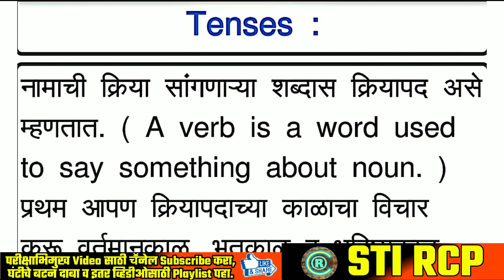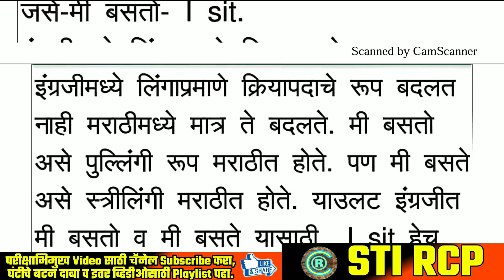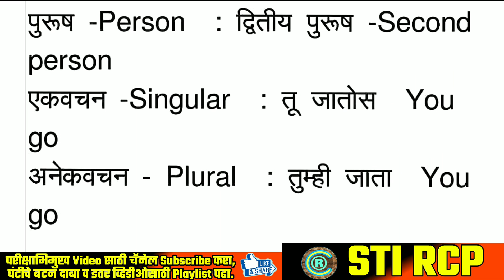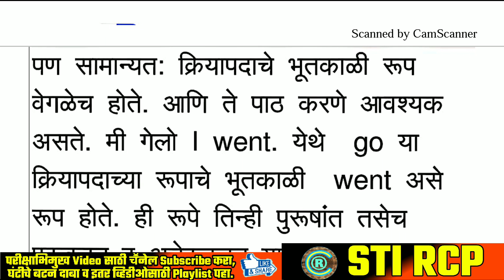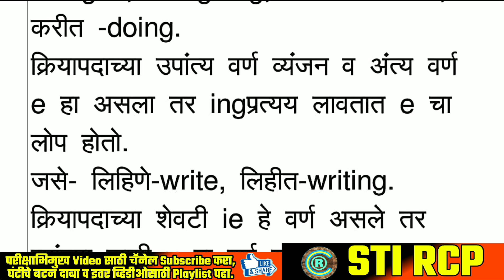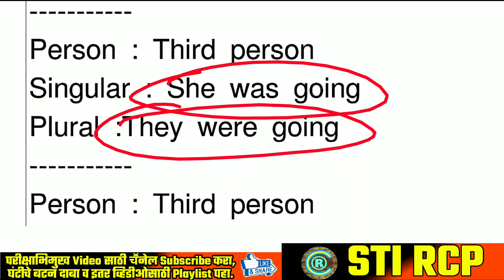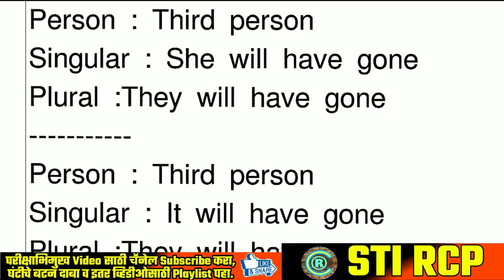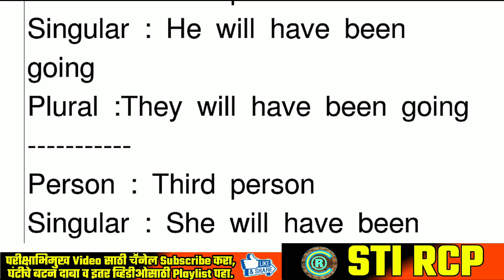इंग्रजी व्याकरण मराठीतून Perfect करूया | English Grammar in Marathi | Tense: Person & Number